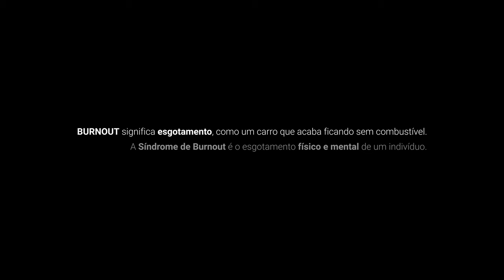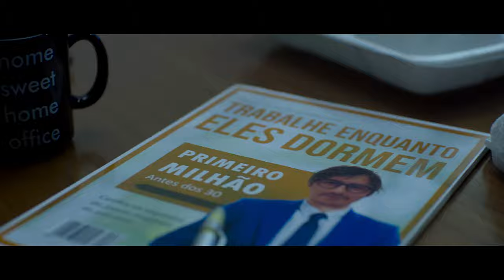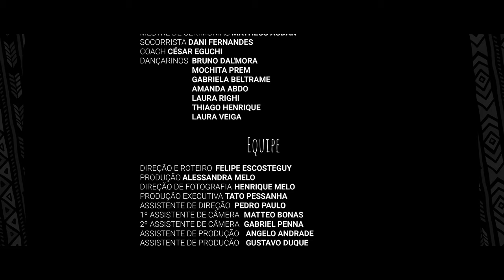Burnout (Um filme da Mushgroom)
A vida é feita de variadas possibilidades e algumas delas podem nos levar a a situações extremas, apenas nossa própria metamorfose é capaz de nos salvar de nós mesmos antes que seja tarde demais.

"Burnout" é um curta-metragem idealizado e produzido pelos integrantes da Mushgroom em parceira com Gato Selvagem e Vandalo, com sua a trilha sonora de " Lance experimental", "Corda-bamba" e "Ascende e aponta", músicas do "Cogrumelo", o segundo álbum da banda.

Ficha técnica:

Elenco
Homem - Henrique Quirino
Mulher - Valessa Fagundes
Mestre de Cerimônias - Matheus Audan
Socorrista - Dani Fernandes
Coach - Cesar Eguchi
Dançarinos- Bruno Dal'mora, Mochita Prem,Gabriella Beltrame, Amanda Abdo, Laura Righi, Thiago Henrique e Laura Veiga.

Equipe
Direção e roteiro: Felipe Escosteguy
Produção: Alessandre Melo
Direção de fotografia : Henrique Melo
Produção executiva: Tato Pessanha
Assistente de direção: Pedro Paulo
1º Assistente de câmera: Matteo  Bonas
2º Assistente de câmera: Gabriel Penna
Assistente de produção: Angelo Andrade
Assistente de produção: Gustavo Duque
Direção de arte e figurino: Alessandra Melo
Produção de arte: Leandro Paulino
Maquiagem: Amanda Abdo
Assistente de maquiagem: Guilherme Silva
Montagem: Gabriel Penna e Maíra Tavares
Colorista: Caetano
Making of: Kbelo

Realização

Gato Selvagem (@gatoselvagem_content) e Vandalo (@vandaloyeah)